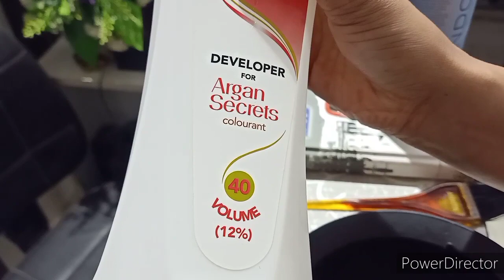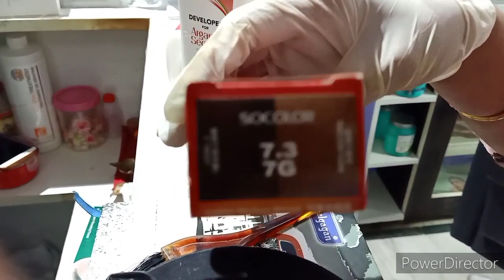Balayage hair transformation||Free hand painting techniques||Matrix socolor 7.3 7G